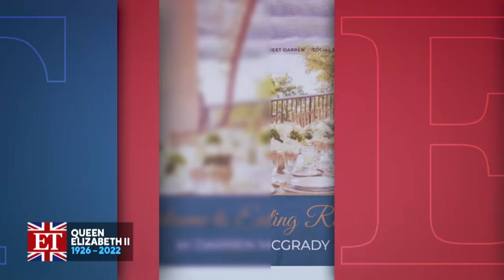Queen's Funeral: Highlights and Unseen Moments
ET breaks down the highlights from the late Queen Elizabeth II’s state funeral service.